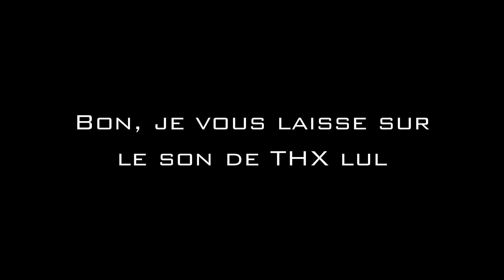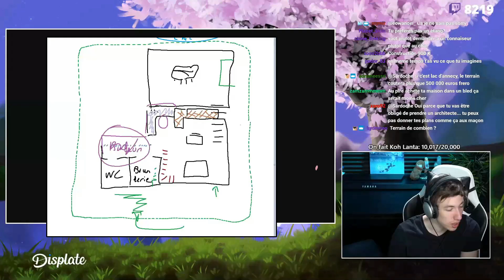Où tu vas Catherine ?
Totalement d'accord avec les propos cités dans cette vidéo

Images issues du film Hjemsøkt OU L'Enfant du passé OU Haunted